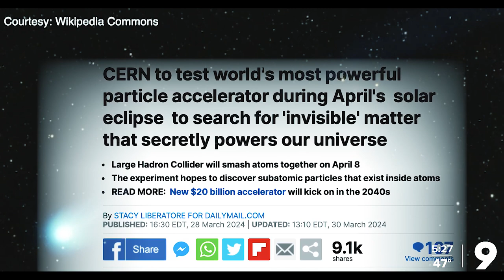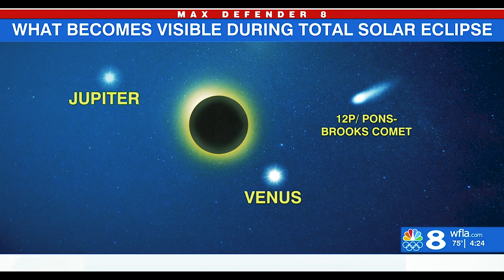Divine Revelation: Unveiling the Spiritual Significance of the Solar Eclipse 2024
Join us on a profound journey as we delve into the celestial wonder of the Solar Eclipse 2024, exploring its remarkable alignment with biblical prophecy and spiritual significance. Witness the convergence of science and spirituality as we unravel the divine mysteries hidden within this extraordinary cosmic event. Don't miss this opportunity to gain deeper insights into the mystical revelations of the universe and the profound impact they hold for humanity's spiritual journey.

Title : End Time Signs | Strange things happening across